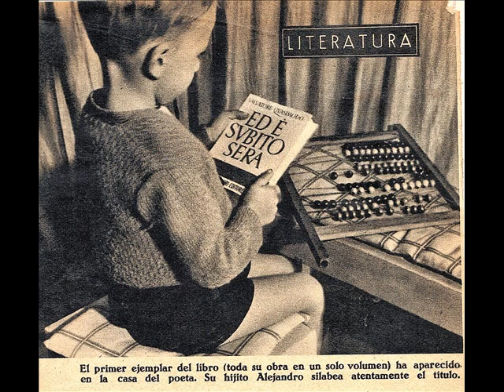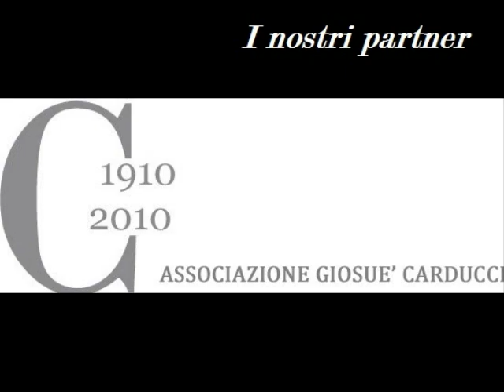Club Amici di Salvatore Quasimodo di Como- Inaugurazione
INAUGURAZIONE Giovedì 8 novembre 2018 dalle ore 18 alle ore 21                                                                Istituto Giosuè Carducci, V.le Cavallotti 7 –Como.
 “Club Amici di Salvatore Quasimodo di Como”

Co-organizzazione serata: Associazione Giosuè Carducci,Como

Nasce a Como il “Club amici di Salvatore Quasimodo”, inserito nel circuito internazionale omonimo Ad aderire, quali soci fondatori, personalità della cultura italiana, dell’arte italiana e svizzera: Miriana Ronchetti, autrice teatrale, regista e docente di teatro, Alessandro Quasimodo, attore e regista, figlio del premio Nobel Salvatore Quasimodo; Vincenzo Guarracino, poeta, saggista, critico letterario e d’arte, traduttore dalle lingue classiche; Gabriele Uboldi studente di Philosophy presso University of St Andrews, filosofo, scrittore-teatrante; Lorenzo Maria Bottari artista pittore; Ester Piera Zuercher Camponovo pittrice, designer, attualmene vive a Bahli; Catherine Rovelli, scultrice di Lugano.
Sono stati inclusi, come Soci straordinari: Associazione Giosuè Carducci, che da 114 anni distribuisce cultura, indispensabile alla crescita sociale in città di Como, e Eco-informazioni Arci Como impegnato nel giornalismo partecipato sul web e su carta, con blog, riviste, video e iniziative culturali- politiche. Obiettivo principale della sezione di Como del Club è quello di promuovere l'opera del Premio Nobel Salvatore Quasimodo, tramite iniziative culturali, eventi d'arte teatrale, musicale e pittorica, progetti poetici legati alla filosofia quasimodiana, concorsi di poesia e narrativa, seminari, laboratori artistici, sulle rive del lago di Como e nella vicina Svizzera (che tanti siciliani hanno scelto nella speranza di trovare lavoro fin dagli anni ‘50) dove verranno diffuse le opere e i racconti legati al poeta, alla sua amata consorte Maria Cumani Quasimodo, al Figlio Alessandro.

Realizzazione video: Miriana Ronchetti- Canzone musicata da Modugno sulle poesie di Salvatore Quasimodo. Canzoni cantate da Mario Cei- Flavio Minardo alla chitarra